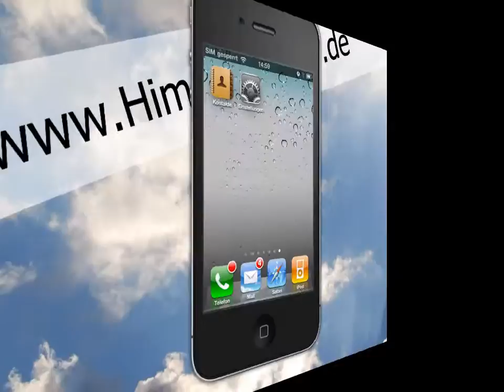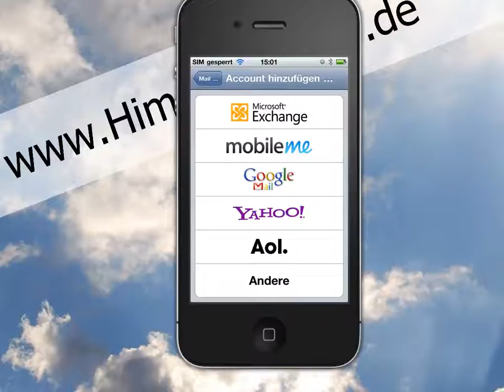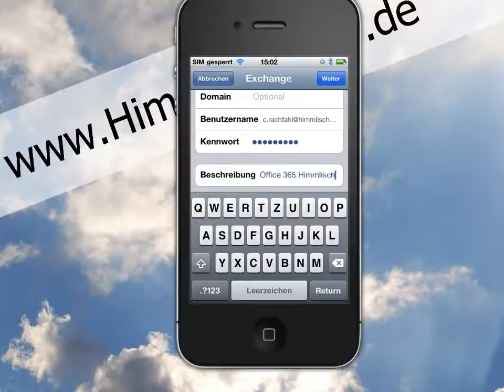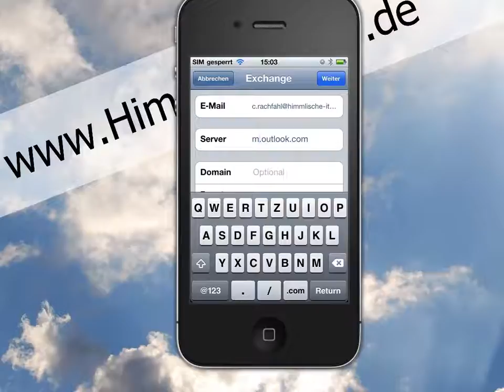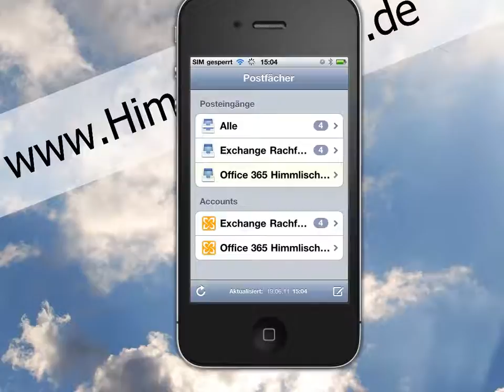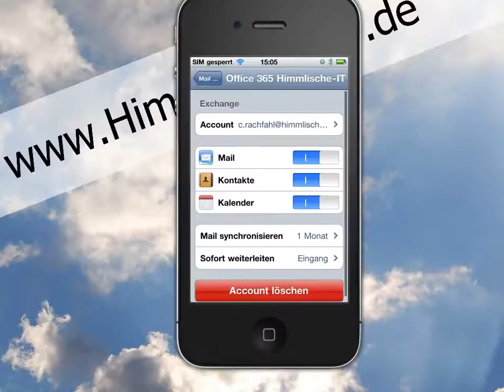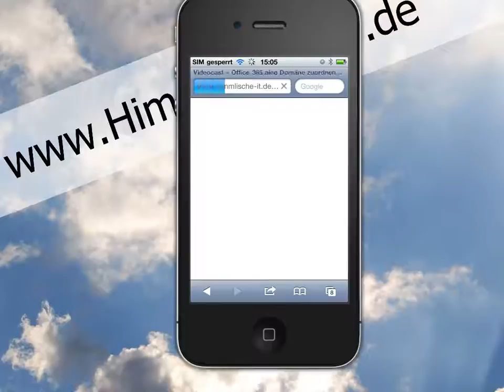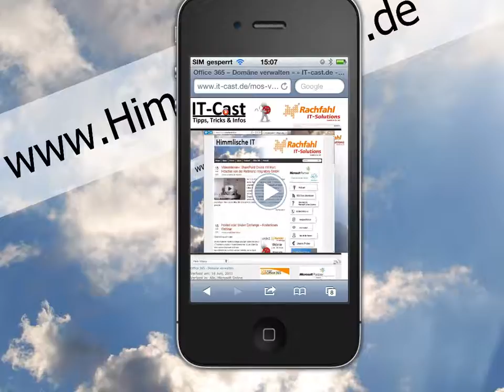Office 365 -- iPhone an Exchange Online anbinden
Microsoft Office 365 und Apples iPhone - geht das zusammen? Ja das geht, sogar ausgesprochen gut. Apple war so weitsichtig von Microsoft das Exchange Active Sync Protokoll zu lizensieren. Damit sind alle Möglichkeiten, die das neue Windows Phone 7 in Bezug auf Mailanbindung an einen Exchange Server bietet auch im iPhone möglich. Nur wie bindet man das iPhone an Exchange Online an? Das zeigen wir Ihnen in diesem Videocast. Viel Spaß beim Anschauen.